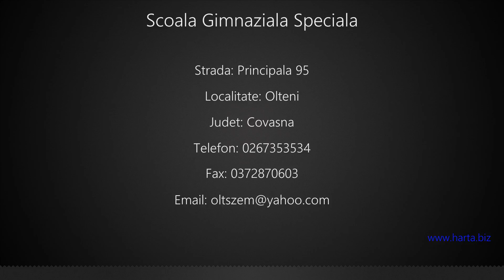Scoala Gimnaziala Speciala Olteni